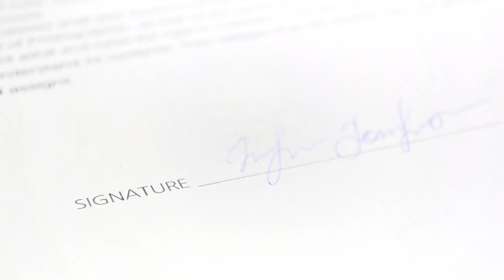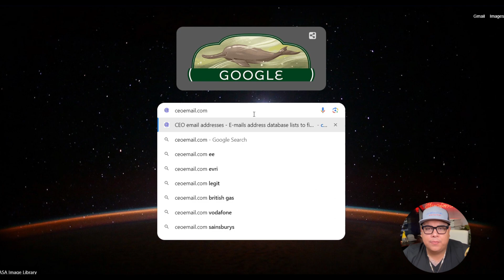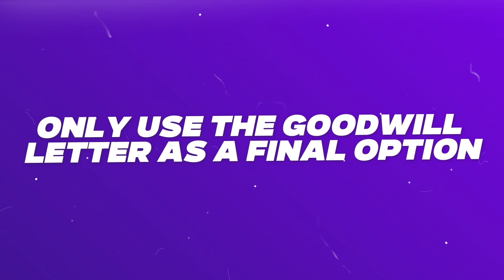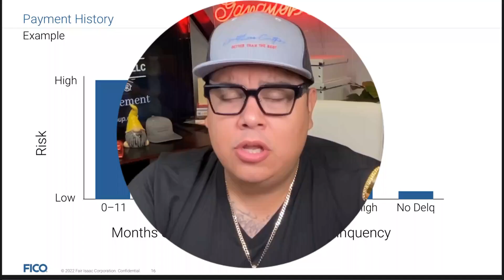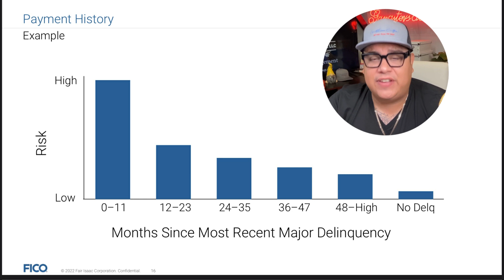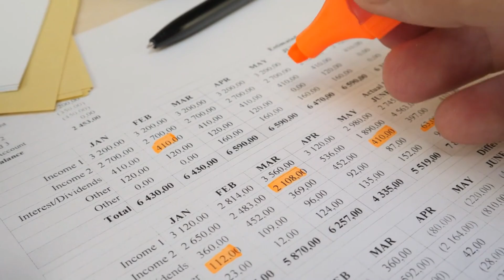How To Remove Late Payments | The Easiest Method | No Letter or Laws Needed!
In This video we cover the top 3 ways to attack lates payments and how late payments have a long lasting effect.

Stop wasting your time and money and dispute like a pro 💪🏽

I💵 ONLY $55.99  A month to get Started Today

⭐️🚨Get FICO®️ SCORES $1.00 on 7 day trial🚨⭐️